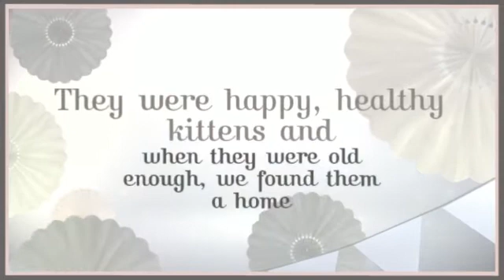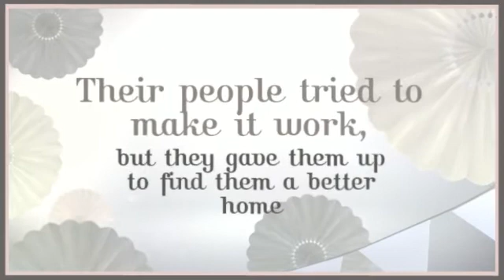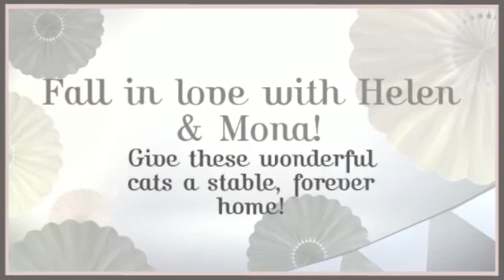Helen & Mona: Two Cats Have The Blues